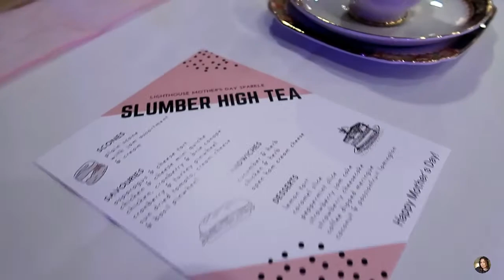Digital Big Screen with Side Stands Balloon Garland Backdrop for Slumber High Tea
Thank you..XO!

Digital Big Screen - Lighthouse Baptist Church designed by Ben Bakss
Table & Chairs set up by LCS Year 12 Students and their Hospitality teacher
Parkle Slumber High Tea Night hosted by LGRAY & LGRAY
Decorations by @LorenaScofield